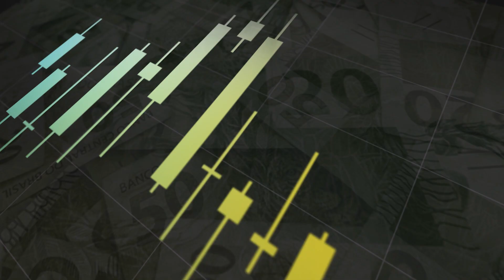Ibovespa renova os 120 mil pontos com commodities em alta. Destaque para EMBR3.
Dia de forte alta no Petróleo dada a forte nevasca e temperaturas baixíssimas nos EUA, sobretudo na região do Texas, o principal polo produtor da commodity no país. Estima-se que a produção tenha sofrido uma redução de cerca de 3 milhões de barris por dia com a paralisação nas plataformas por lá, impactando diretamente na oferta no curto prazo.

O Petróleo Brent fechou em alta de 1,56% chegando a US$ 64,34 o barril.

S&P 500 e Nasdaq apontavam queda de 0,03% e 0,58%, respectivamente, até o momento do fechamento deste texto, sem grandes novidades no campo político e macroeconômico.

O Ibovespa seguiu em campo positivo sobretudo pela alta das ações de commodities, com Vale, Petrobras e Siderúrgicas, além de Petrorio e Embraer que foram os destaques positivos do índice (PRIO3 +9,45% e EMBR3 +14,09%) complementando a alta de 0,78% do Ibovespa no dia, batendo novamente os 120 mil pontos.

Petrorio subiu na onda de alta forte das cotações de petróleo, além dos dados da ANP (Agência Nacional do Petróleo, Gás Natural e Combustíveis) indicando uma alta na produção de petróleo no país em Janeiro.

Já a Embraer subiu forte com uma possível revisão de pedidos de jatos de grande porte para os de menor porte por uma das principais companhias aéreas europeias, a Lufthansa, buscando uma maior eficiência. Ela já possui aeronaves da Embraer em sua frota para rotas de menor alcance.

O destaque negativo do Ibovespa fica com a ENEV3 (-3,31%), junto com o setor elétrico como um todo, com possível movimento de realização, porém ajudado também pela alta da curva de juros no longo prazo que prejudica a rentabilidade das empresas elétricas, em geral com características similares aos títulos públicos pós-fixados.